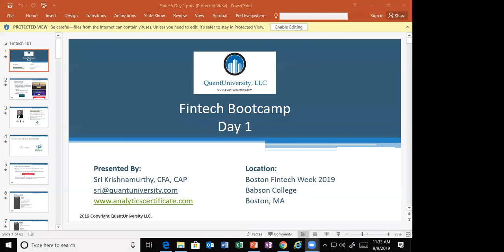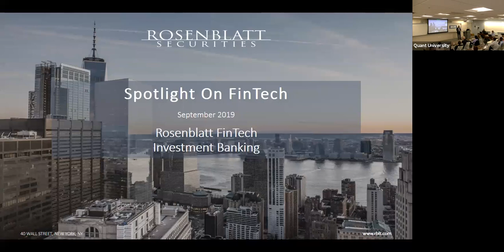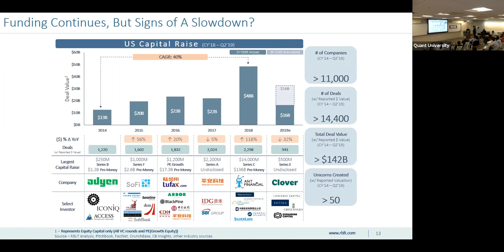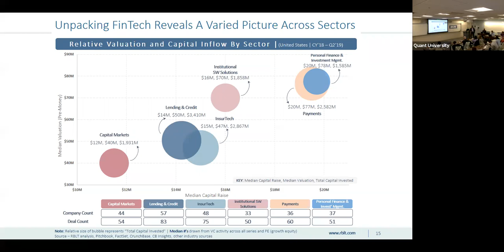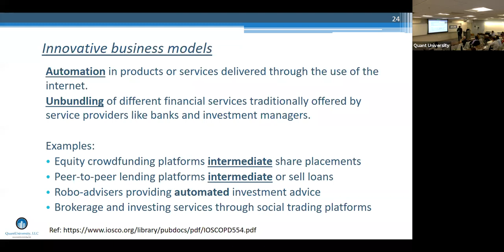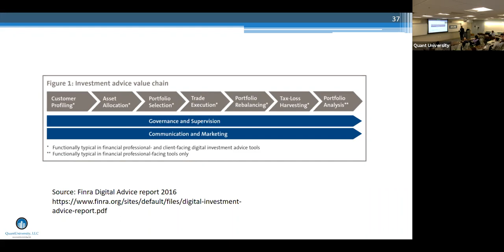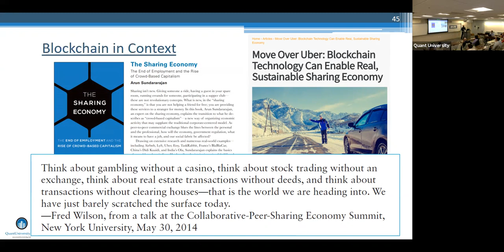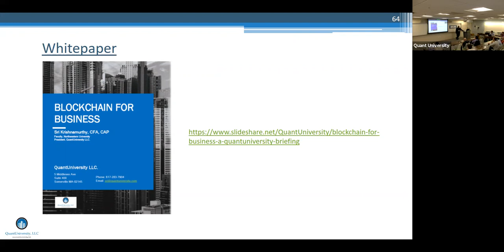QuantUniversity Fintech Bootcamp - Part 1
Lecture 1

Keynote:
FinTech 2020: State of the Union Across the FinTech Landscape
By Dushyant Shahrawat, CFA
Rosenblatt Securities

Capital Markets and Investing:
Trading, Investment management etc.

Blockchain:
Digital currency, smart contracts, DLT